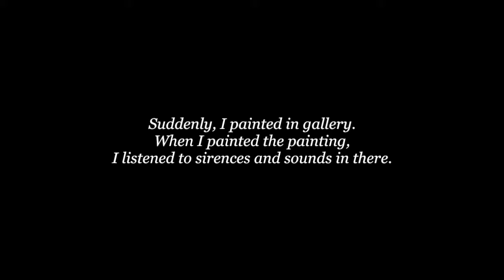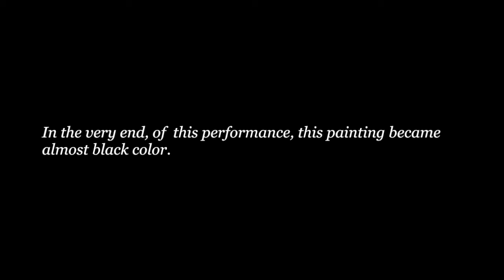Paint for the silence by Chihiro ITO (2019)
May 08, 2019 at Synesthesia (NY)